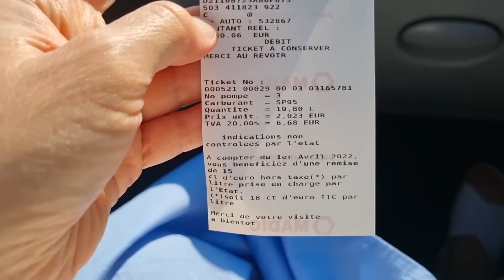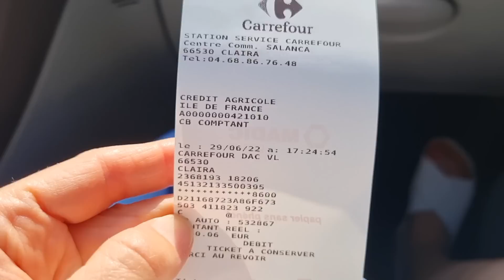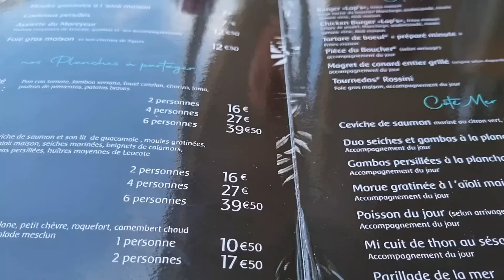ВСЁ Решили жить РОСКОШНО! Новая стрижка и крутой ресторан на берегу моря. Отдыхаем на всю катушку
Отдых на юге Франции. Цены в ресторане и в кафе. Самая реальная Франция с  Elena France